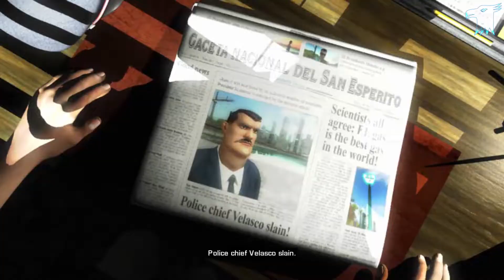Just Cause Good Cop Bad Cop